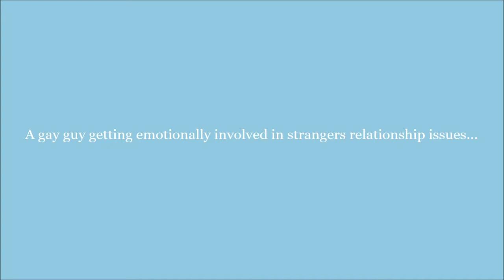PORE ADVICE (Ep.1) Cheating - Scott McGoldrick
Episode 1 of "PORE ADVICE" is centered around cheating... with Ex's AND numerous people, including work colleagues. Welcome to my new series guys! I'm answering agony aunt advice questions whilst keeping up with my beauty routine of weekly face masks.. GET IT? Love you big much XOXO
THE FACE MASK USED IN THIS VIDEO:
L'Oreal Paris Pure Clay Glow Face Mask:
IF YOU HAVE ANY ADVICE YOU NEED, I'LL GIVE YOU MY OWN AGONY AUNT OPINIONS!